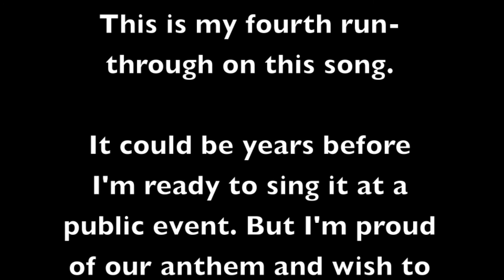Star Spangled Banner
National Anthem of the United States of America presented by Autumn Driscoll